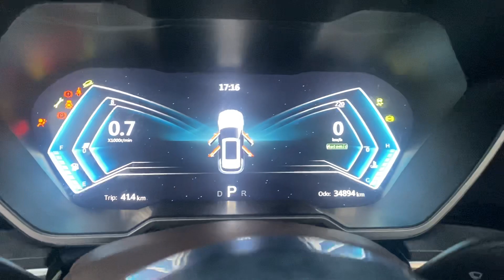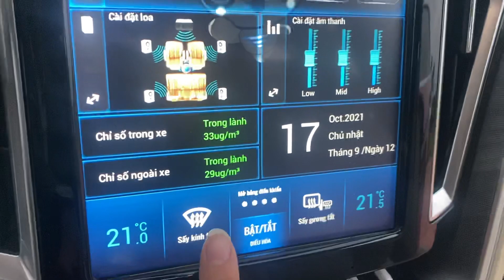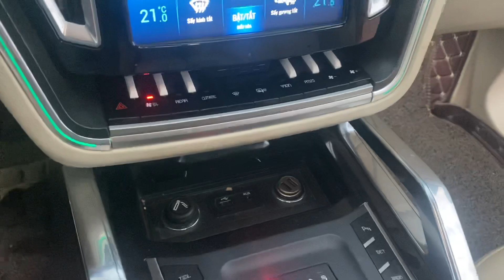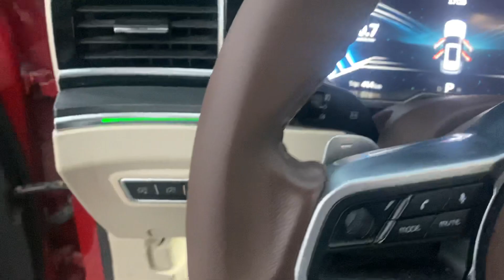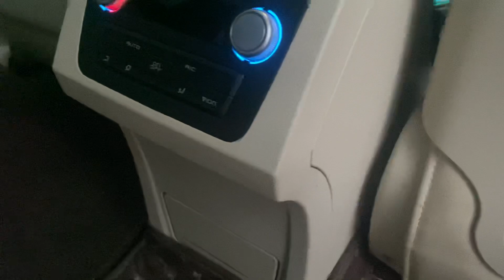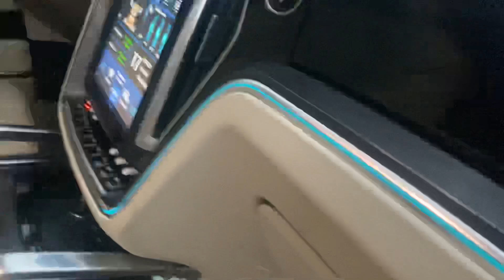Fom Xe sang giá xe cỏ zoty z8 2019 250tr đã rước được e về rồi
💥 Zoty Z8 2019 máy số mítubisi fom ranrover
👉Xe Zotye Z8 độ full Maserati phù hợp cho các bác thuê dự tiệc, hội họp, dã ngoại, về quê,. rất sang trọng và lịch sự với đầy đủ các tính năng trang bị trên xe không thiếu thứ gì.
-Cửa sổ trời toàn cảnh Panorama
-Hệ thống bản đồ chỉ đường navitel tiếng việt full map cảnh báo va chạm, tốc độ, lệch làn đường.
-giữ ga tự động cruicontrol
-gảy số trên vô lăng
-camera 360 toàn cảnh quanh xe- kèm camera hành trình
-Hỗ Trợ đổ đèo
-4 Cửa Hít Tự Đóng
-Đá Cốp, Cốp điện thông minh
-điều hòa 2 vùng độc lập
-Lọc Không Khí Pm25
- Xe em cốp siêu siêu rộng để dk rất nhiều đồ vì xe 5 chỗ nhưng dài hơn 7 chỗ. Hàng Ghế Sau gập lại thành giường ngủ thoải mái cho các chuyến đi chơi xa rất thoải mái và ấm cúng!